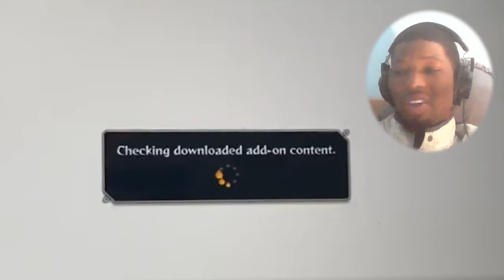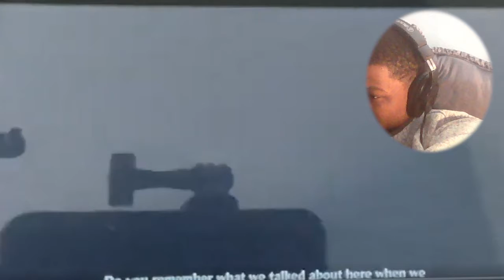Gmb Reacts vs Naruto Storm 4 | Walkthrough Gameplay Part 4